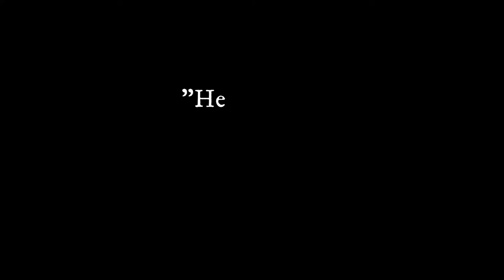EASTER ART | Bible Crafts for Kids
EASTER ART | JESUS IS RISEN | CROSS
EASY FUN BIBLE ART FOR KIDS
유치부 어린이 주일학교 성경 아트

"Praise be to the God and Father of our Lord Jesus Christ! In his great mercy he has given us new birth into a living hope through the resurrection of Jesus Christ from the dead" - 1 Peter 1:3 -

Hi everyone, I’m Joy! I started this YouTube Channel to help children learn about the bible in a fun, easy and interesting way! Hope you guys enjoy the video!